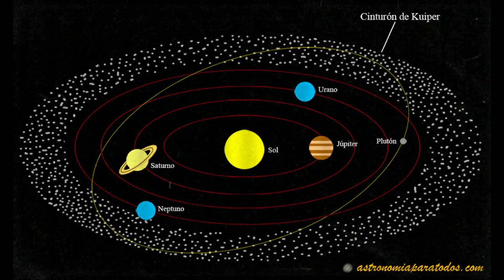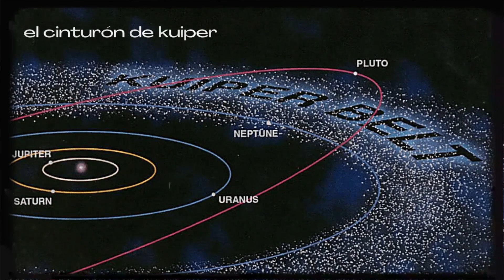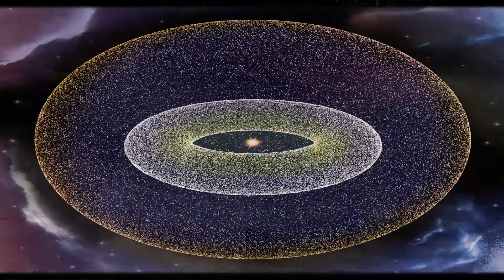La Voyager Ha Descubierto Algo Infernal Al Borde Del Sistema Solar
Voyager 1, es el satélite artificial lanzado por la raza humana que más lejos ha llegado, a unos 24.000 millones de kilómetros se encuentra ahora mismo. La Voyager ha descubierto una infinidad de objetos rocosos como Farfarout, Sedna, Haumea, Makemake, entre otros, todos localizados en las inmediaciones del Cinturón de Kuiper y la Nube de Oort. La última señal Voyager, nos indica que se encuentra traspasando la Nube Oort, justo en el borde del sistema solar. La sonda Voyager nos acaba de mostrar su último aterrador descubrimiento en el borde del sistema solar, antes de abandonarlo y poner rumbo hacia el vasto universo. Sumergiéndose en la inmensidad del Cosmos, la Voyager 1, se ha centrado en capturar las mejores imágenes de Farfarout y Sedna para enviarla a los científicos y que puedan analizar estos objetos rocosos que parecen planetas y ahora mismo, tanto Farfarout como Sedna están siendo analizados. Pero realmente… ¿Qué es lo que la Voyager ha descubierto? La Voyager ha descubierto algo aterrador en el borde del sistema solar y te lo vamos a mostrar.

Si tus ganas de descubrir y aprender más sobre el vasto universo y todo lo que lo rodea no tienen límites, suscríbete y activa la campanita para no perderte ninguno de nuestros vídeos.

En este canal encontrarás los descubrimientos recientes, las noticias más actualizadas y verás todo lo que nos proporciona nuestro Telescopio James Webb.